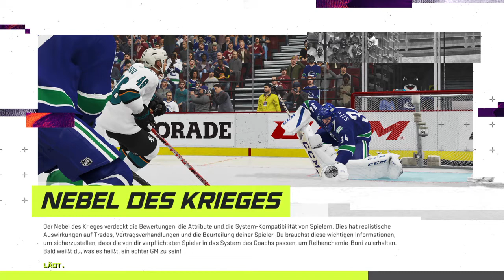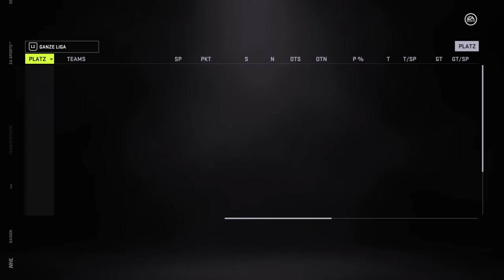NHL™ 21 DEL 37 Augsburger Panther vs Fischtown Pinguins